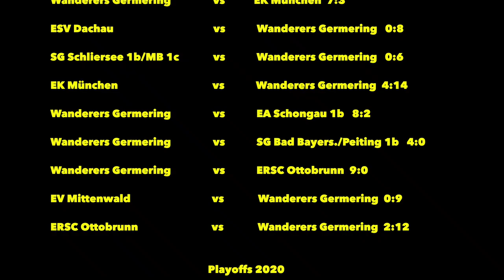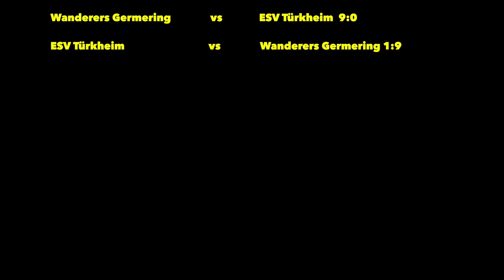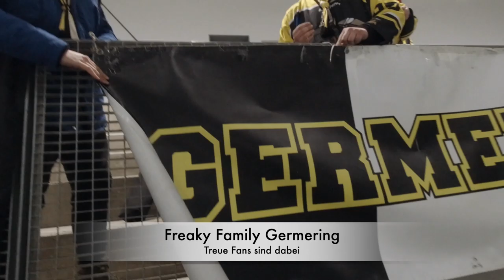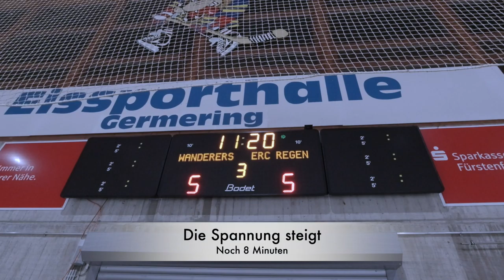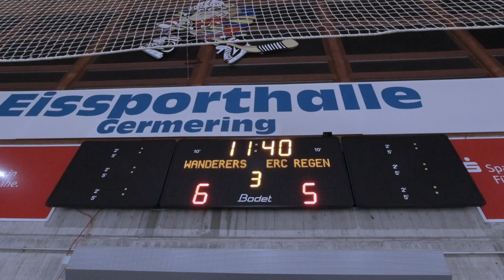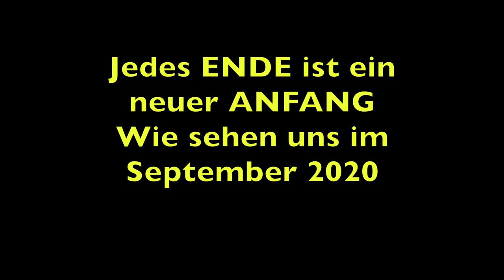Aufstieg in die Landesliga 2020 – Der Film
Verantwortliche, Spieler und Trainer feiern ausgelassen den Aufstieg in die Landesliga. Charakterstarkes Team krönt phänomenale Saison. Damit wir die erfolgreiche Zeit Revue passieren lassen können, wurde ein geniales Video erstellt, welches den packenden Aufstiegskampf in seiner ganzen Dramatik verbildlicht.: Eine in der Spannung nicht zu wiederholende Serie mit garantiertem Happy End. Bilder des Hoffens und Bangens, sowie der hellen Freude und Begeisterung. Zurücklehnen und genießen. Gänsehaut garantiert …

Producer: Steffen Overath